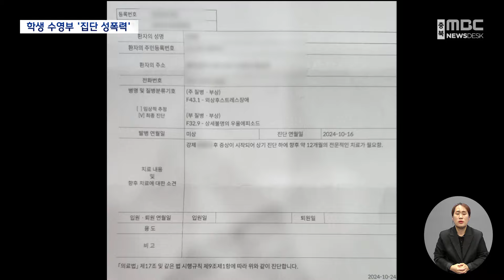학생 수영부 '집단 성폭력'.. 경찰 수사 착수ㅣMBC충북NEWS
◀ 앵 커 ▶
학교 대표로 전국 대회에 참가하는
학생 수영부에서 집단 성폭력이 벌어졌습니다.

고등학생과 중학생, 초등학생들이
더 어린 초등학생 1명을 상대로
성폭력을 저질렀다는 내용인데요.

현재까지 확인된 것만 6차례인데,
경찰이 수사에 착수했습니다.

김은초 기자가 보도합니다.
◀ 리포트 ▶
충주시 초중고등학교 대표로
전국 대회에 출전하는 학생 수영부에서
남학생들 사이에 집단 성폭력이 벌어졌다는
신고가 접수됐습니다.

고등학생 1명과 중학생 1명, 초등학생 3명이
나이가 더 어린 초등학생 1명을 상대로
성폭력을 저질렀다는 내용입니다.

피해 학생 부모가 확인한 사례만 6차례인데,
어린 학생들이 저질렀다고 보기에는
심각한 내용의 성범죄가 포함돼 있었습니다.

피해 학생 부모는
지난 1월부터 9월까지
전지훈련과 전국 대회에 참가할 때마다
숙소에서 성폭력이 반복됐다고 말했습니다.

피해 학생이 부모에게 건넨 쪽지에는
"계속 말하고 싶었지만
도저히 용기가 나지 않았다",
"형들이 한 행동을 사과받게 해달라"고
적혀 있었습니다.

◀ SYNC ▶ 피해 학생 아버지 (음성 변조)
"우리 아이한테 얘기해서 물어봤더니, 너무 무서웠대요. 코치님한테 얘기하려고 그 방에 찾아갔는데 용기가 나지 않아서 자기는 그냥 방으로 들어왔다고..."

피해 학생은 외상 후 스트레스 장애 등으로
12개월 동안 전문 치료가 필요하다는
진단을 받았습니다.

국가대표 선수가 꿈이었지만,
더 이상 수영을 못 하게 됐다고 말합니다.

"상처가 너무 커서 이 아이는 이제 절대 수영을 하고 싶지 않대요. 원래 우리 아이 꿈이 자기는 수영 국가대표가 돼서 엄마, 아빠 호강시켜 주는 거라고 늘 이야기하고 다녔어요."

가해 학생들은 조사 과정에서
"장난치다 그랬다"며,
"성폭력이라고는 생각하지 못했다"고
진술한 것으로 전해졌습니다.

피해 학생과 달리, 일부 가해 학생들은
수영 대회 참가를 앞두고
훈련에 복귀한 것으로 확인됐습니다.

신고를 받은 충북경찰청은
피해자 조사를 마쳤고,
조만간 가해 학생들을 조사할 계획이라고
밝혔습니다.

◀ END ▶